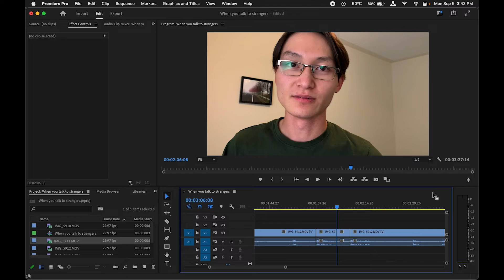When you talk to strangers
Sometimes you have to mingle with people you don't know—because you have at least one thing in common.

🎵 Music Attribution
01:30 Late Night Call by Jordy Chandra